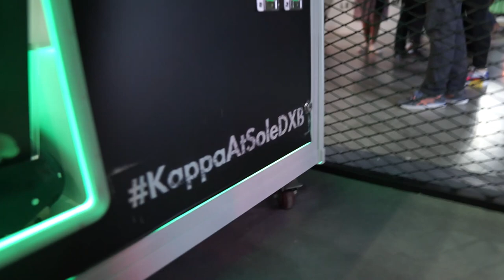Sole DXB 2019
Sole DXB is an annual footwear, music, art, and lifestyle festival that takes place in the Dubai Design District in Dubai, UAE. ... Brands like Nike, Adidas, Puma, Reebok, and others have exhibited at the festival.